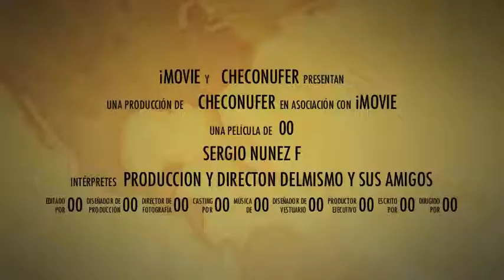Los piratas del Zapo (trailer)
divercion